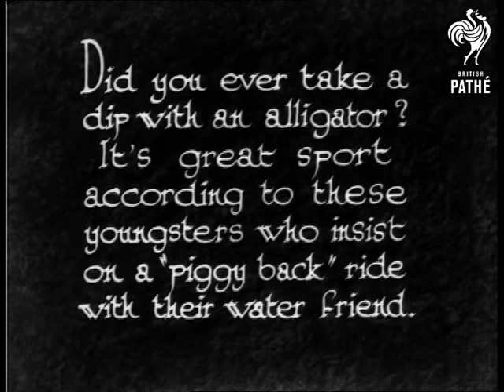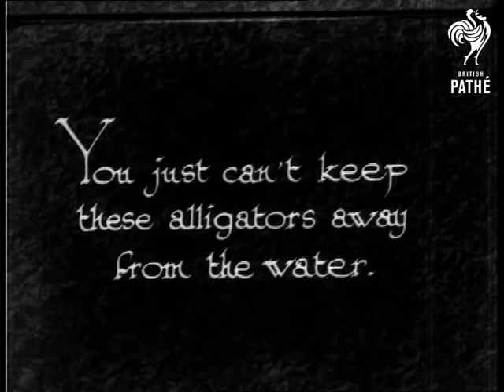Queer Playmates (1933)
"Did you ever take a dip with an alligator?  It's great sport according to these youngsters who insist on a "piggy back" ride with their water friend."  Two children sit on the back of an alligator.  The alligator has a rope around its muzzle and is presumably being pulled along.  A crowd of people watch.  The child on the front hits the alligator and it sprawls on the ground (a bit cruel really).

The alligator crawls into a pond with the children still on its back.  Two other children sit on the edge of the pond splashing their feet around.  Another child gets on the alligator's back.  Even the youngest of the children is not afraid."  A baby sits on its back.   The baby pats the alligator. "You just can't keep these alligators away from the water."  High angle shot of two alligators running up a flight of steps and sliding down a slide (this is actually rather funny!)  They slide off the bottom and into the pool where children splash around.

 FILM ID:984.18